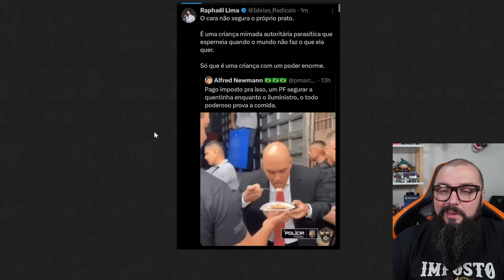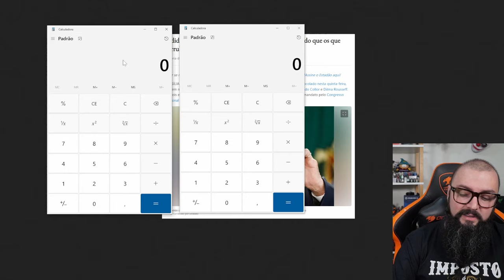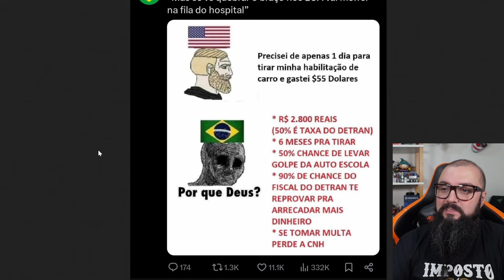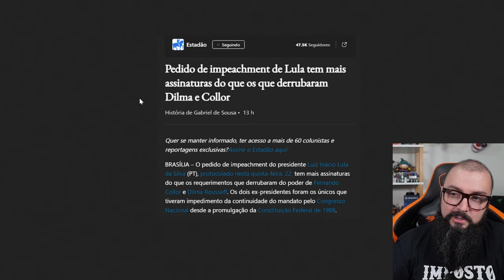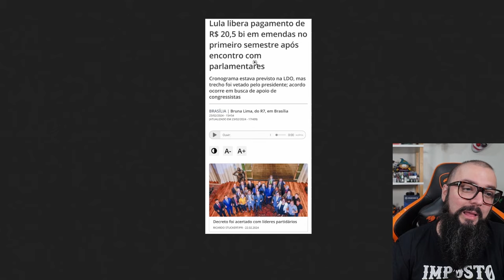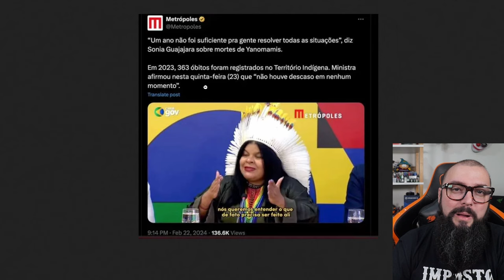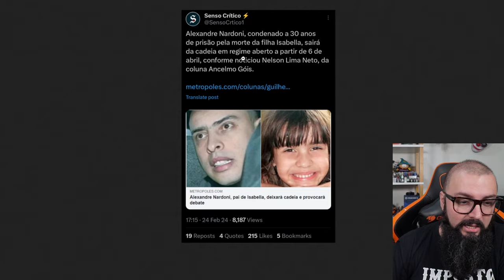Fazuelly News #78 - Impressão De Dinheiro Não Para !